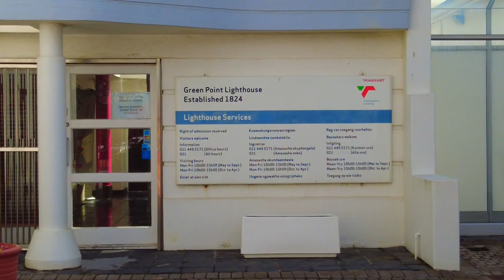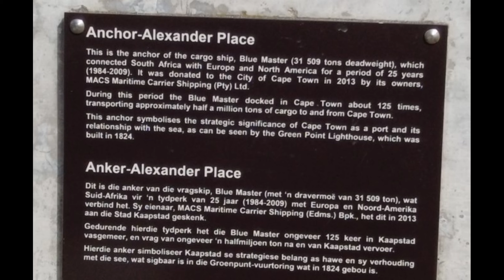Light House - Green point South Africa - DJI Pocket 2 on a blustery day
The Green Point Lighthouse was the first to light Cape Town’s shores. The iconic candy-striped structure stands proud on the Sea Point Promenade. It is about 200 years old, although back then it was quite different: the lamp ran on sperm whale oil. These days it holds powerful dyotropic lights. The characteristic foghorn has been around since the early 20s, despite much complaining from residents at the time. This has earned the lighthouse the nickname “Moaning Minnie”. It’s open to the public for a fee.

One of Cape Town’s early European explorers, Bartolomeu Dias, nicknamed the city Cabo das Tomrentas: The Cape of Storms. True to this moniker, there are days when thick fog rolls in, or gale force winds pummel the shores, and waves reach monumental heights, sometimes crashing over onto buildings and roads. Today the city is well equipped to handle the temperamental seas, but the 1800s were a dangerous time for sailors. The entire coastline is littered with the rusting wrecks of vessels claimed by those tumultuous seas.

By the 1900s, the peninsula was dotted with lighthouses which served to warn ships of the rocky outcrops that define the Cape coast.